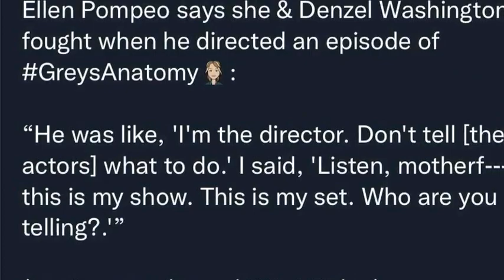Leave ! Goodbye! Memory ! Grey's Anatomy ! Ellen Pompeo Drops Heartbreaking News ! It Will Shock You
Drama TV MR  is a channel where you will find the latest gossip of celebrity. Especially ABC Reality TV star including The Good Doctor. We try our best to give our audience the most truthful news.